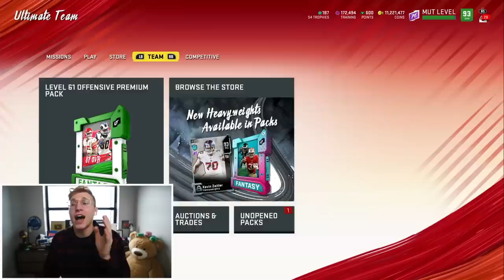99 Speed Tyreek Hill BROKE Madden 20...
For Superbowl 54, EA Gave Tyreek Hill an INSANE 99 Card, with 99 in every speed related stat. As Papa knows, Tyreek is truly unstoppable, so we got some gameplay right here. enjoy!